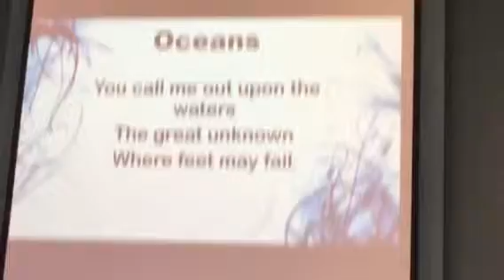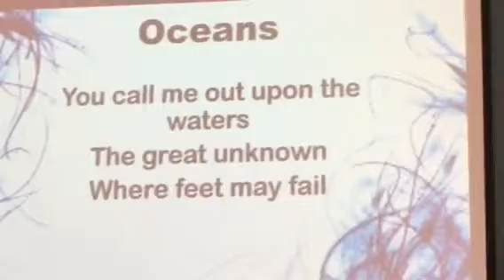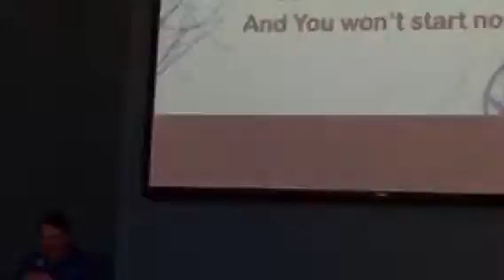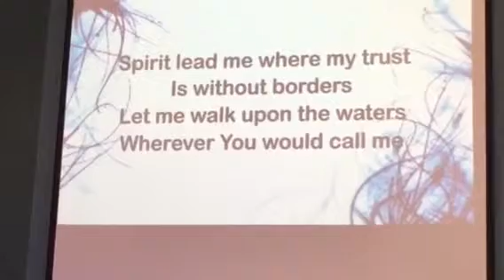Oceans (worship song) by the Wesleyan Church PDX